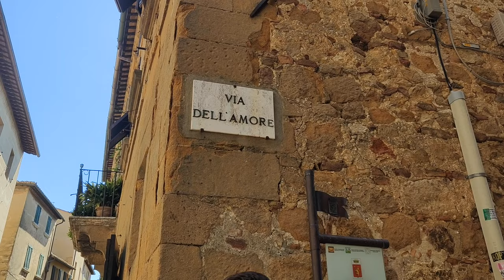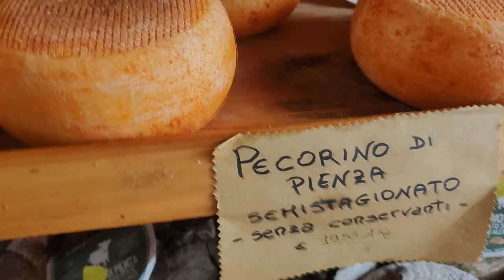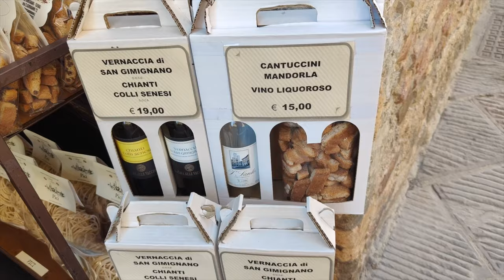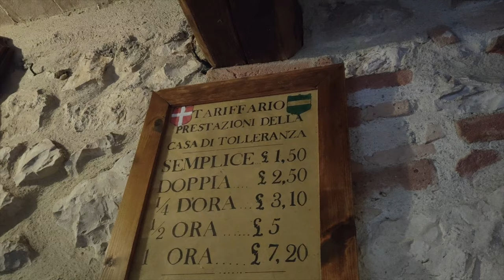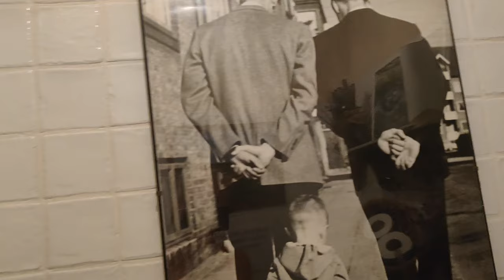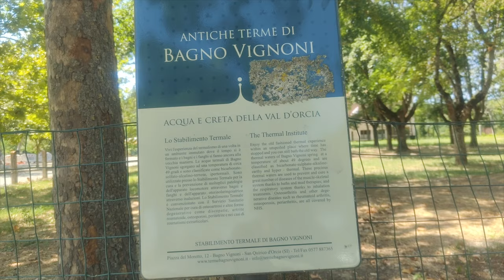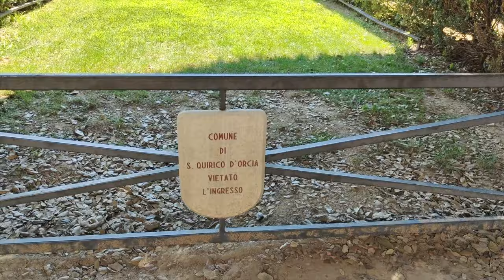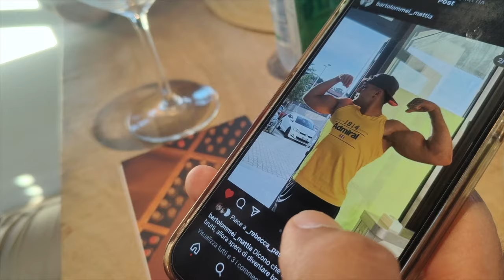5 Stunning Towns in Tuscany, Top Agriturismo and Vineyard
Road trip to Tuscany with stops in Pienza, San Gimignano, Bagno Vignoni Montenero, San Quirico d'Orcia and a few bonus ones.
The Agriturismo we stayed at was spectacular meet the owners. We also stop at a family owned vineyard.